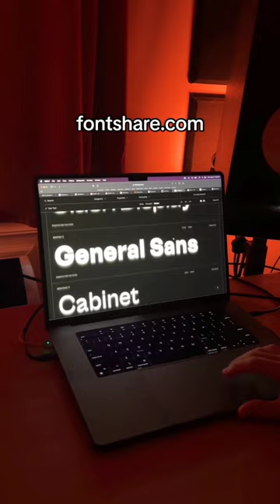Discover the fonts website I use daily 🤍🚀 fonts for editsdafont aesthetic fonts